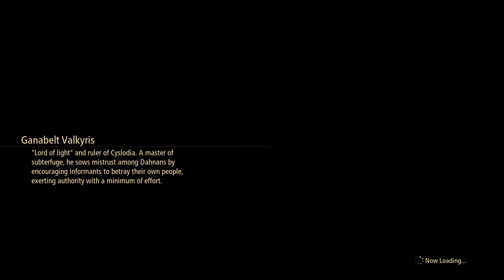Tales of Arise CYSLODEN